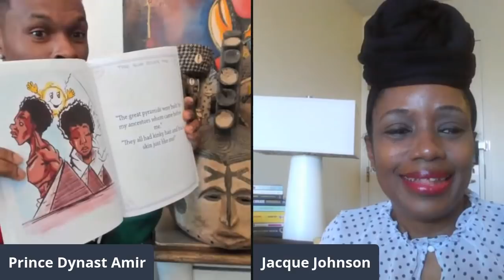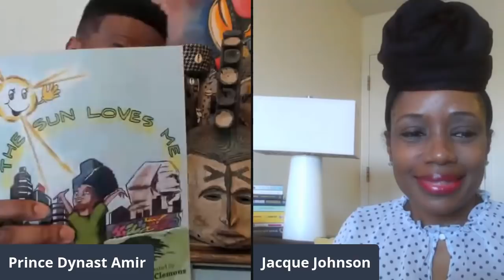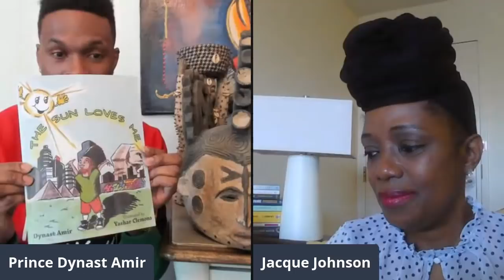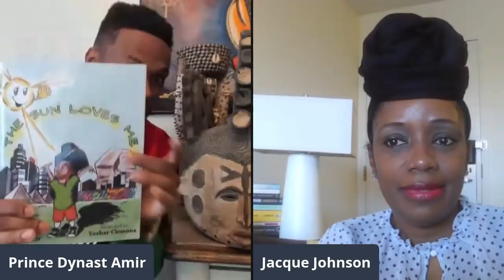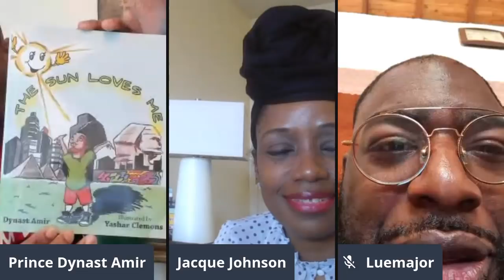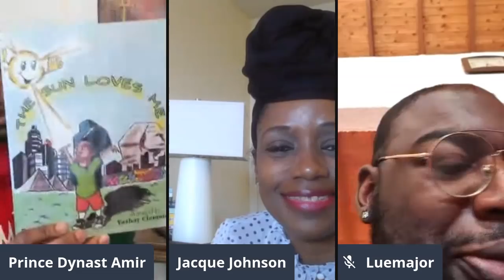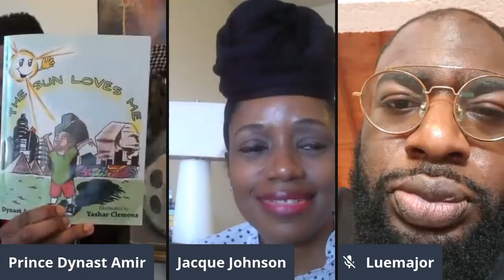Africa 2020 and Beyond COVID-19 w/ Jacque Johnson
Jacque Johnson Founder & CEO PROFILE AFRICA Worldwide